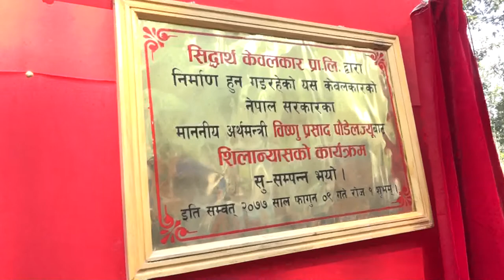Booking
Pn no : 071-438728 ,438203